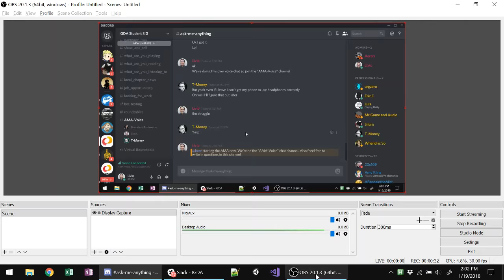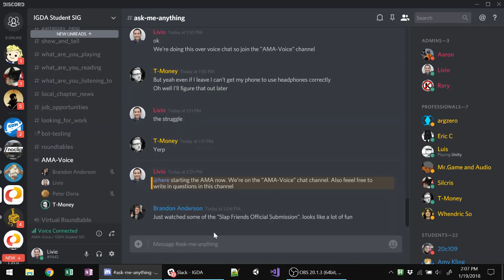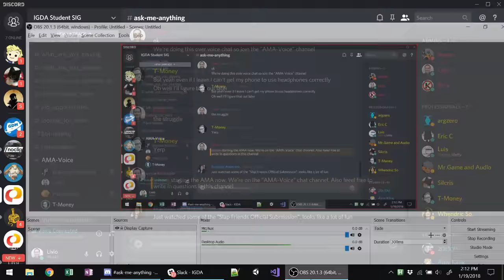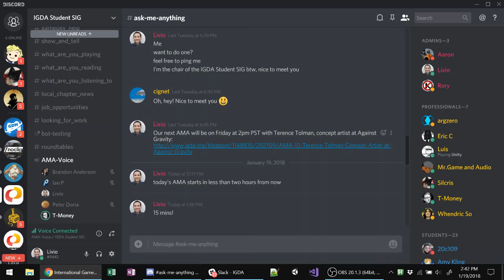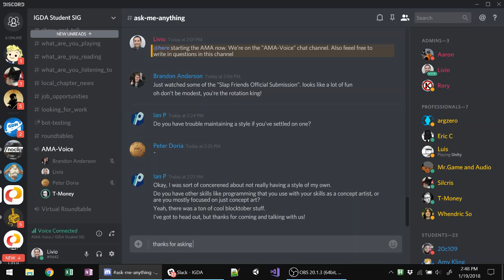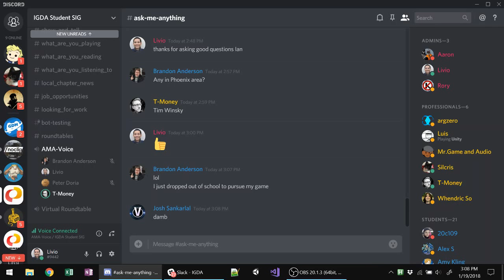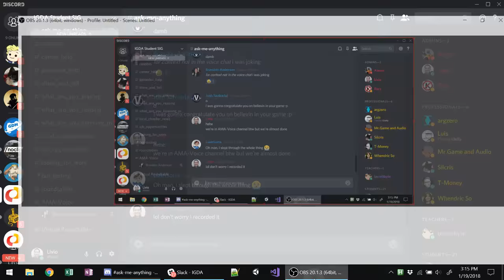AMA #10: Terence Tolman, Concept Artist at Against Gravity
Terence is a concept artist working on the hit VR game Rec Room. He also likes to make alternative-controller games, and this will be his second year participating in alt.ctrl.GDC